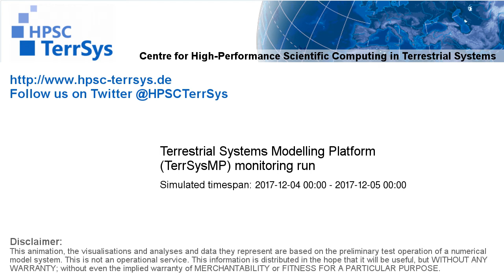TerrSysMP monitoring run 2017-12-04 - runoff - NRW (24h)